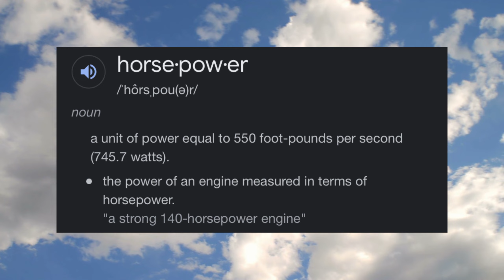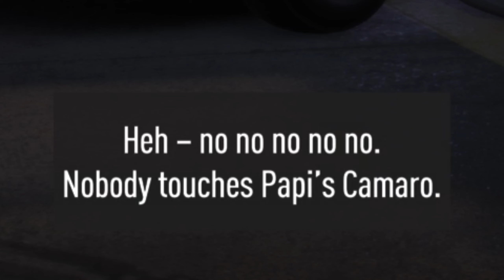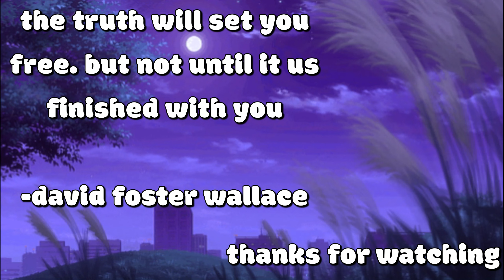Can't Believe I Haven't Played This Racing Game Sooner!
yoo in this one I played need for speed heat and tbh this is probably one of first racing games I've played besides Mario kart. I have not the slightest clue about cars besides them looking cool and going vroom so that's exactly what I did in this video. just goes to show that you can still have a lot of fun even though you don't know much about a topic. a quick thank you for you guys helping me 600 subs, I can't do this without you. thanks for believing in me. road to 700!